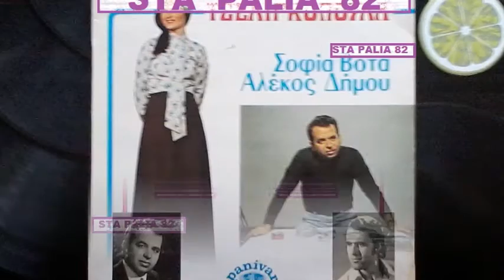☆•*~ ΣΟΦΙΑ ΒΟΤΤΑ ~*•☆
LP 33R.P.M☆☆☆☆☆
PANIVAR.REC♪♫'♪